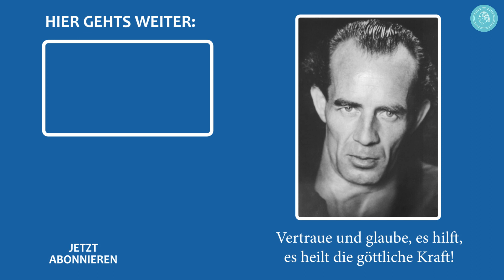Meine ersten Erfahrungen im Bruno Gröning-Freundeskreis – Interview mit Birgit Häusler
40 Jahre kennt Birgit Häusler mittlerweile schon den Bruno Gröning-Freundeskreis. Heute ist sie verantwortliche Lektorin. In diesem Interview aus dem Jahr 2006 erzählt sie von ihren ersten Eindrücken und Erfahrungen, als sie den Freundeskreis 1981 kennenlernte.

Der Bruno Gröning-Freundeskreis ist eine internationale Organisation für Hilfe und Heilung auf dem geistigen Weg. Eine Medizinisch-Wissenschaftliche Fachgruppe prüft die Berichte von Heilungen.